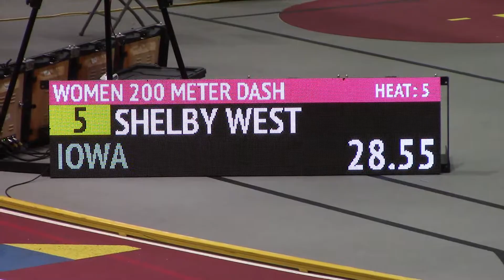2018 Iowa State Classic 200m Kylie Morken, Addie Swanson, Shelby West